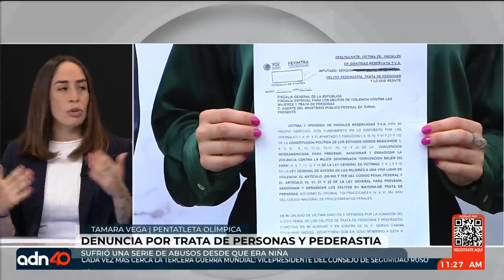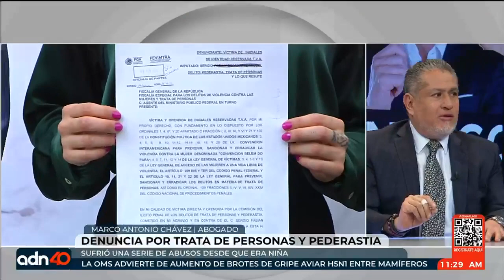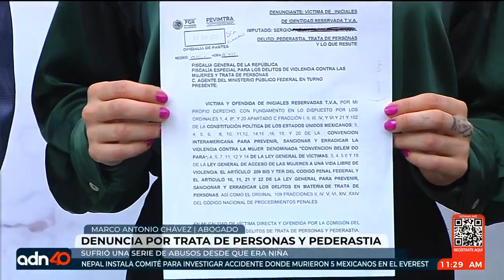Tamara Vega pentatleta olímpica denuncia a su exentrenador por trata de personas y pederastía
Tamara Vega pentatleta olímpica mexicana denunció a su exentrenador por trata de personas y pederastia. Dio a conocer el día de ayer sobre la serie de abusos que sufrió desde que era niña.